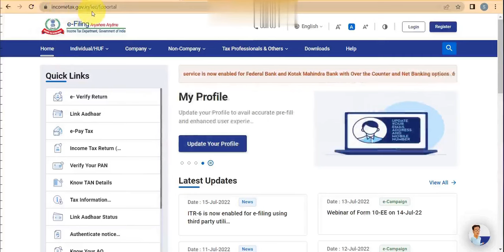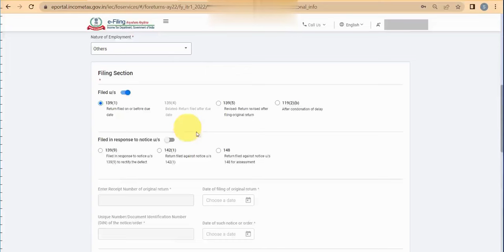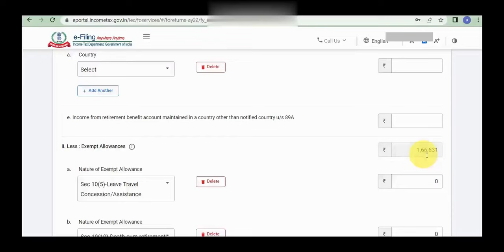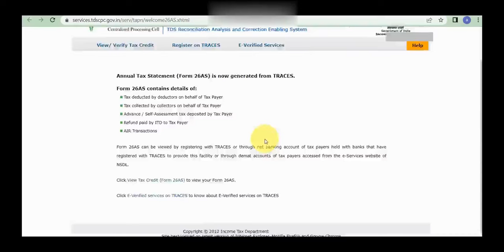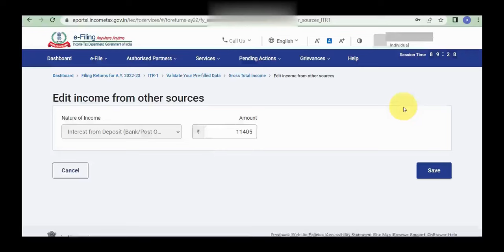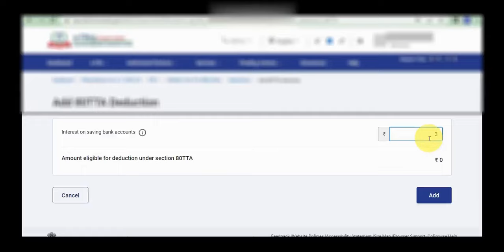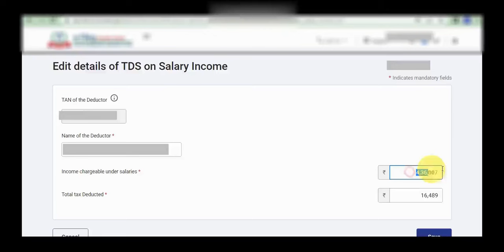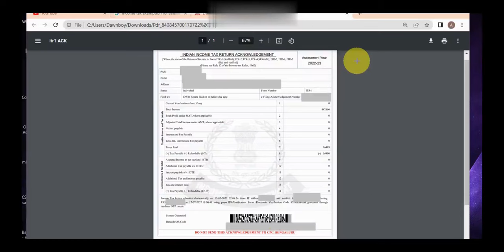How to File Income Tax Return ITR-1 for FY 2021-22 AY 2022-23 Live आयकर रिटर्न ITR-1कैसे फ़ाइल करें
How to File Income Tax Return ITR-1 for AY 2022-23 FY 2021-22 | आयकर रिटर्न कैसे दाखिल करें ITR-1. step by step tutorial, guide and live demo. file in 10 minutes now |
Income tax return is to be file on or before 31st July 2022 for FY 2021-22 and AY 2022-23 |
File now yourself see this video. Its very easy to do it yourself (DIY) |

LINK for video on पैन कार्ड को आधार कार्ड से कैसे लिंक करें How To Link PAN With Aadhaar online 2022 With ₹1000 late Fee:

Link for video on Income Tax Return New Form ITR U | How to File Income Tax Return Of Last 2 Years | ITR Notification:

Link for video on Important Documents for Filing Income Tax Return India I ITR FY 2021-22 AY 2022-23 | Checklist:

How to Get Additional Income Tax Exemption. Save Income Tax on Interest Income up to Rs. 57,000.:

How to do income tax return filing
ITR filing for salaried employees.
ITR kya hota hai
Deductions under Section 80C
Deductions under Section 80TTA
Deductions under Section 80TTB
ITR1
how to download ais
how to download 26as
form 16 se itr kaise bhare
complete process of filing ITR 2022-23
complete process of filing ITR 2021-22
ITR filing online 2021-22
deduction from gross total income
tax saving investments and deductions.
tax saving for salaried employees.
form 16 kya hota hai
how to fill itr online for salaried employee
how to fill itr online for pensioner
how to file income tax return
How to fill ITR Online
how to file itr
Can I File ITR for myself?
How to File for ITR?
How to File ITR- u online?
How to File ITR with form 16 online?
How to fill ITR 1 step by step?
Can ITR for AY 2021-22 be filed now?
last date to file itr for ay 2022-23
itr 1 form for ay 2022-23 download
how to file itr for ay 2021-22
itr 2022 last date
last date to file itr for ay 2021-22
itr-1 form download